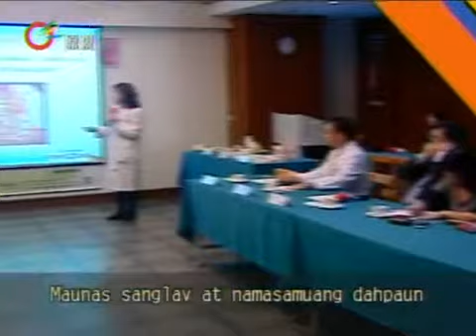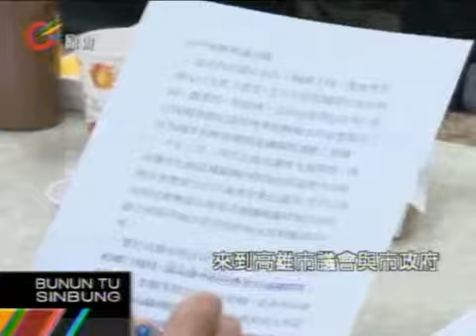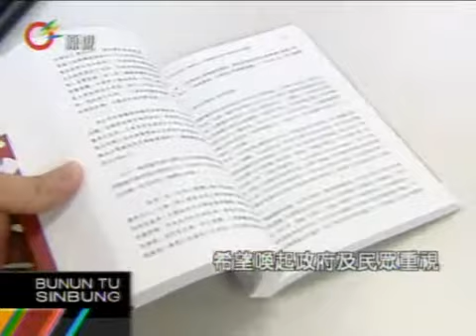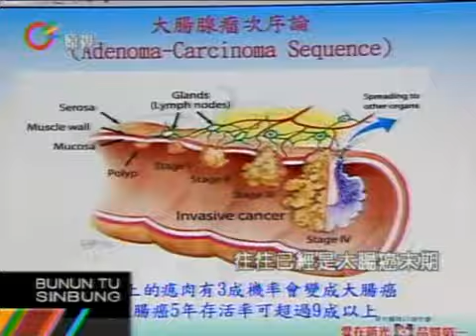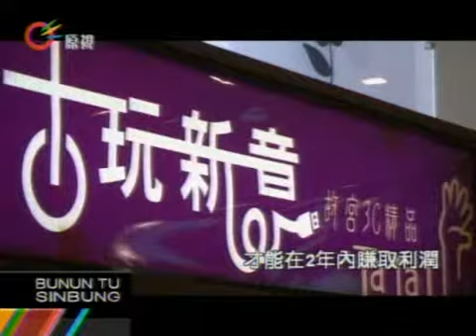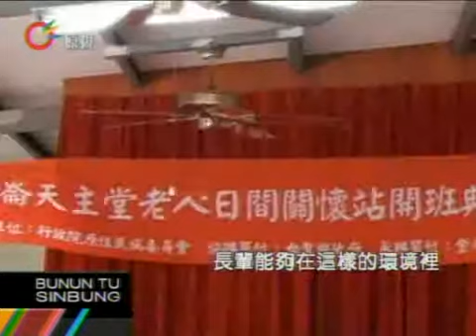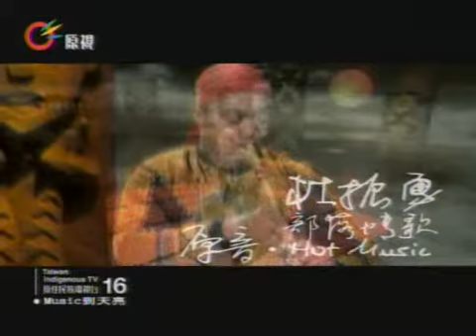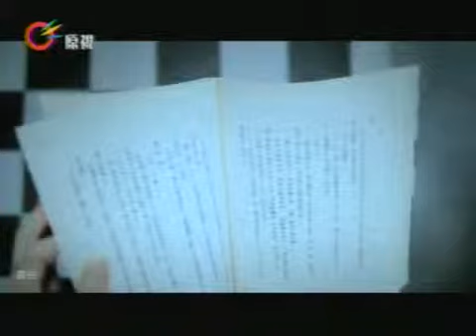原視【族語新聞】晨間-原音晨現 Bunun 2013-01-22(週二)